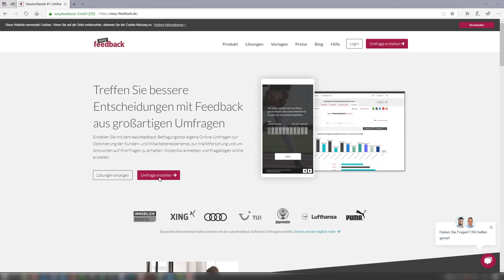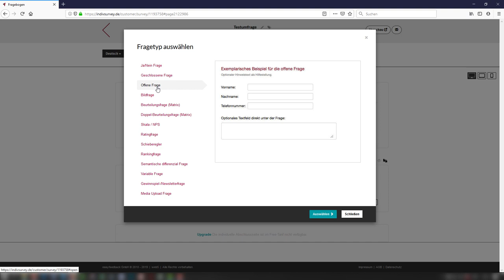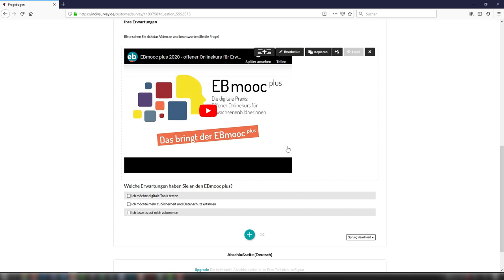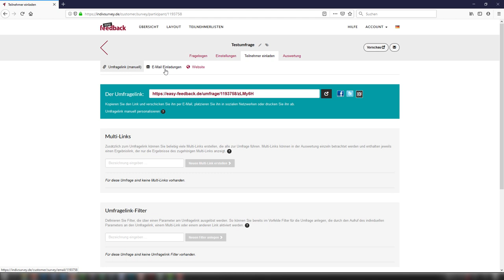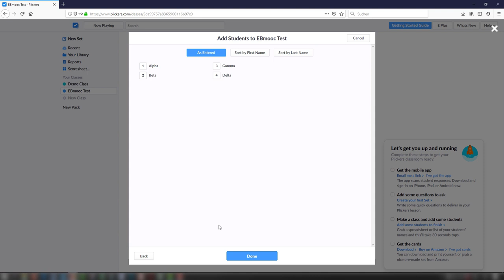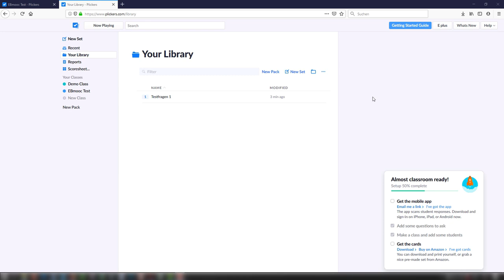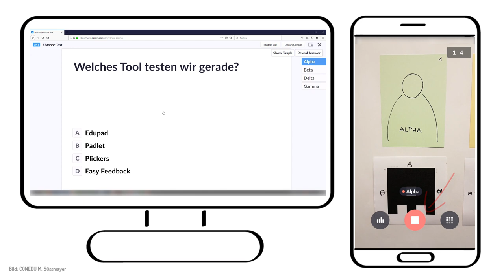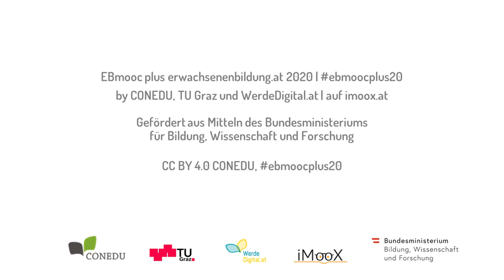[EBmooc plus 2020] Vertiefung: Feedbacktools für die EB-Praxis (3.3)